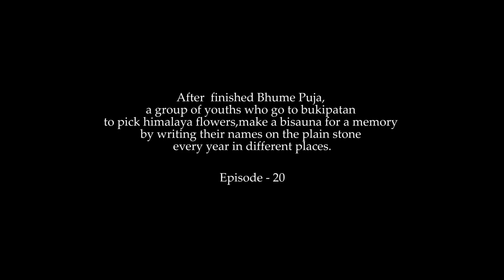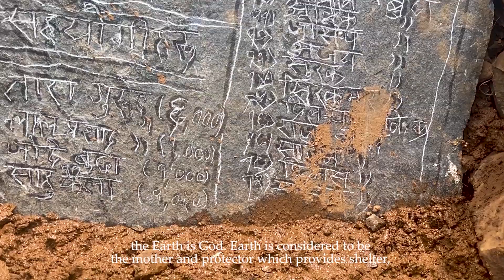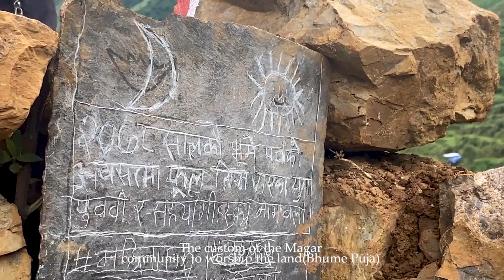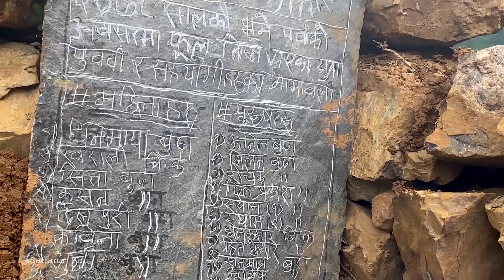Making a Bisauna by group of youths who go to pick himalaya flowers for memory. Episod - 20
Bhume Naach / Bal puja is one of the festivals celebrated by the Kham Magar people from the mid-western development part of Nepal. The term Bhume means 'Earth' and Naach means 'dance' in the Nepali language.
      The Magar Kham people practice a religion that worships the land (bhumi puja), water sprouts (shim), forests (ban puja) and weather, asking for better crop yields and cattle.  Bhume Naach is a folk dance which is performed  to worship the Earth.
      The Magar  Kham people believe that the Earth is God. Earth is considered to be the mother and protector which provides shelter, food and sustenance for everyone. To make the Earth happy, people perform the dance from mid-May through mid-June. The main celebration takes place during the first week of June.
       During Bhumi puja (worshiping land) himalayan flowers need compulsory. So, before 1-2days ago youths go to himalayas to pick flowers. On that day, Villagers should go to Bhumithan by carrying sagun(alcohol) to welcoming the youths who had gone to bukipatan to pick flowers for worshipping the land. If villagers didn’t gone to welcome them, they do not allow to take flowers.
     It is the custom of the Magar community for a priest to worship the land chosen by Dhami Jhakri.
    After worships the land  villagers chooses a Katuwal (a person who exchange information with the villagers) for a year.
   The worshiped (BHUME PUJA) meat of sheep is distributed throughout the village according to age.
     After doing a bhume puja in the magar community, they make their own new rules and laws for a year.